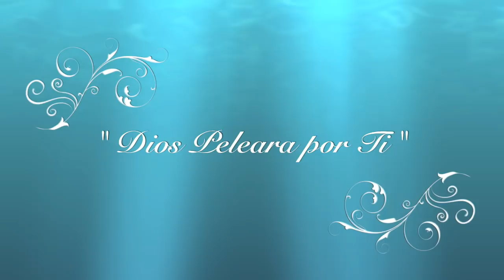DIOS PELEA TU BATALLA,SE VALIENTE